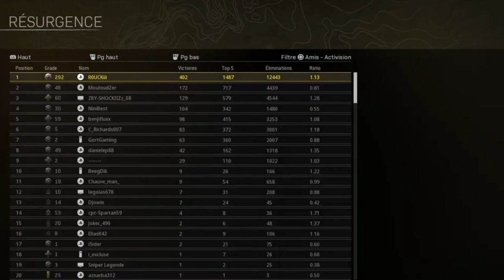+400 VICTOIRES EN RESURGENCE (Warzone Fortune's Keep)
Resurgence gameplay call of duty warzone fortune's keep nz-41 h4 Blixen